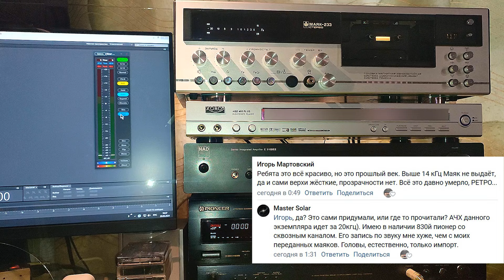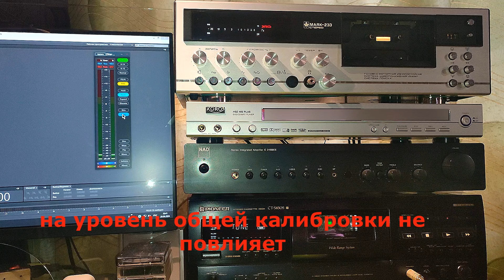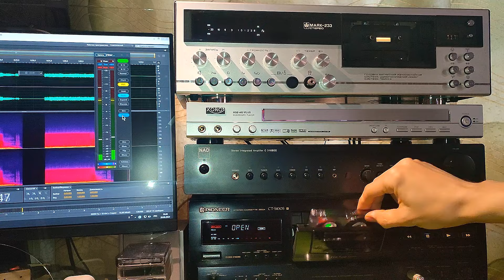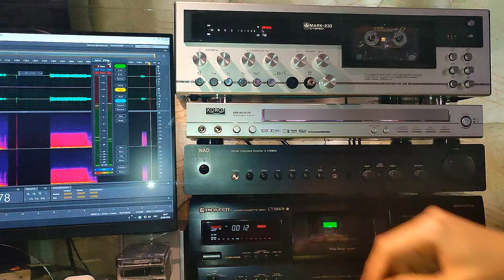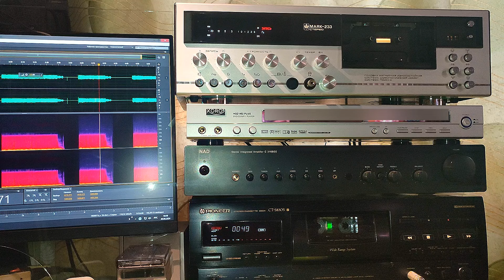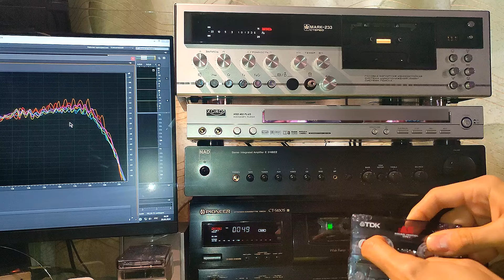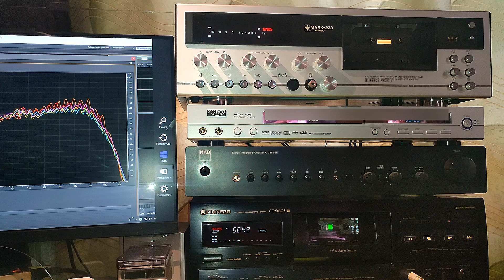про маяк и 14кгц и не только